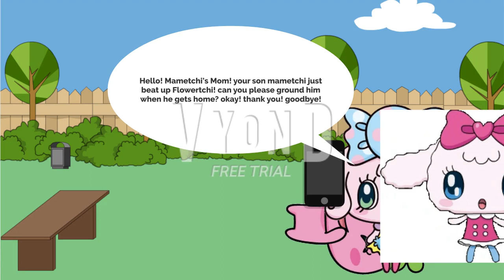Mametchi Beats Up Flowertchi and Gets Grounded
I Got a Finally Upload New Video!
and Today Spacytchi's Birthday
Wiki:
Tamagotchi Voice is:
Mametchi: Justin
Flowertchi: Nicole
Candy Pakupaku: Grace
Yumemitchi: Kimberly